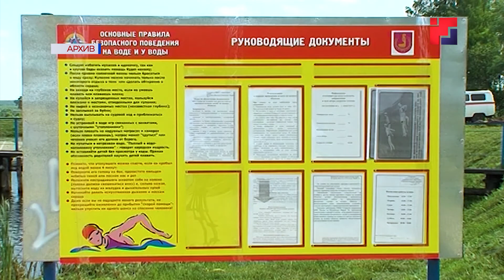Рубрика «Сводка 112»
Более 700 тысяч рублей лишилась жительница Медведевского района, попавшись на уловки телефонного мошенника. Как это обычно бывает, аферист представился сотрудником банка. Он сообщил женщине, что злоумышленники якобы пытаются на ее имя оформить кредит, и чтобы предотвратить операцию, убедил ее сообщить коды, поступающие из смс-сообщений. Как призналась позже потерпевшая: доверие мошенник подкупил тем, что знал ее имя и отчество, а также паспортные данные. Подробнее об этом и не только – в специальной рубрике «Сводка 112».